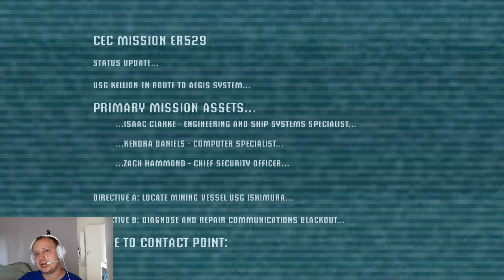Let's play: Dead Space - Chapter 1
It's my first let's play series. I decided to replay the orignal Dead Space after Callisto protocol and befor eDead Space remake.

Playstation ID: Russian_Kefir
XboxID: RocketRanger#339